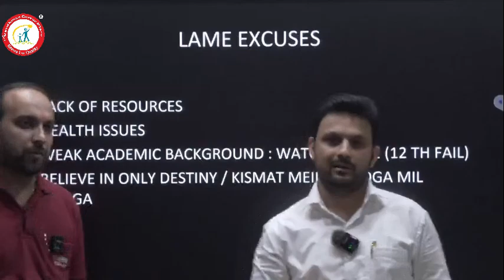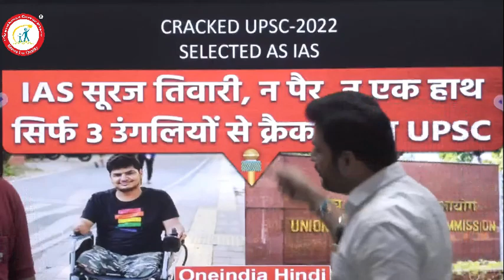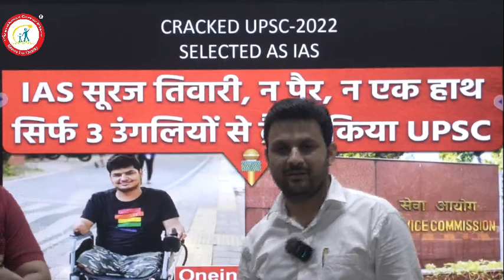Motivation of the Day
Join our Official Telegram Group for daily Updates

Address: Behind HP Petrol Pump, Opp. Punjabi University Patiala